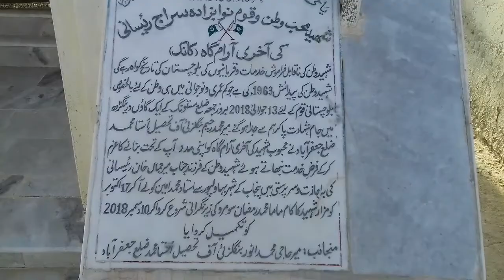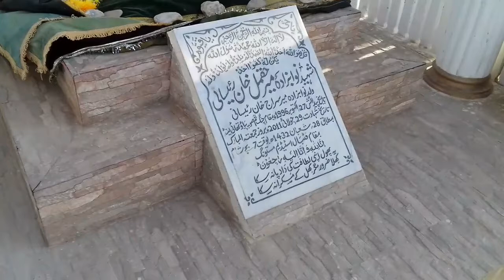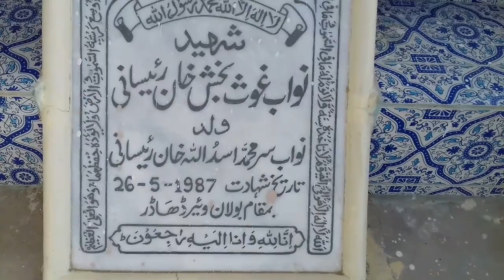Haj Ka vlog Nawab Zada Meer Siraj Khan K Mazar Pay!